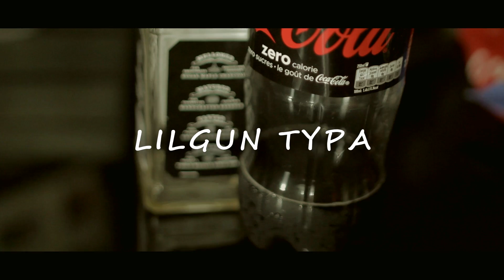"Panda" sudThug (Creole Remix) freestyle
Sud'Thug Haitian remix panda desiigner (bouda bouzin
trap kreyol & trap creole & rap haitien & rap haiti & rap ayiti
rap kreyol  &  rap creole & trap haitian & trap haiti & trap ayiti Trap Guyane Trap gwada trap mada trap rap guyane
trap caribbean & trap caraibe & rap caribbean & rap caraibe
music caribbean & musique caraibe &
hatian trap
Haitian Rap" Rapper "Haitian Festival" "Haiti Kanaval" "Haiti Carnaval" Business Travel Hinche "Ille A Vache" Okay "Les Cayes" Aucap Okap Cap-Haitien Port-au-Prince Jacmel 'Petion Ville "La Gonave" Gonaives "St Marc" Kompa Compas Konpa Compa Haiti Ayiti Ayitien Haitian Haitien "Rap Kreyol" Bal "Hip Hop" Creole Kreyol Rap Kanaval Carnaval Carnival Dominican Republic, Montreal Canada Miami New York "Haiti News" "Haitian Music" "Haitian Recipes"
rap trap music rap trap creole rap trap guyane rap trap gwada insrumental trap mix trap beat trap best mix trap best trapper rap creole rap kreyol best haitian rapper rap trap caribbean rap trap jamaica rap trap canada rap trap american usa rap trap cuba rap trap haiti Lil Gun Typa Lil Gun Tipa Tizam Ti gun tigun LilGun Trap